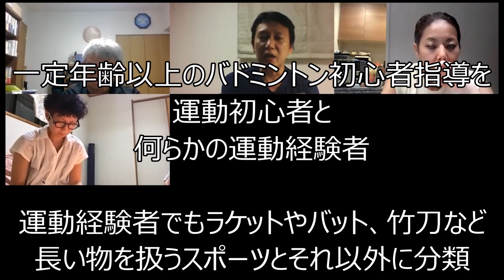バドミントン初心者指導に多い勘違い【初心者指導編 OLアスリート勉強会＃32 2】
バドミントンの場合、ちゃんと初心者指導を学んでいない人が思い込みで教えると、良かれと思ってしている工夫が返ってバドミントンを難しくしてしまっている事があります・・・
その例をいくつか挙げてみました

ホッケーアテネ五輪代表 東京ヴェルディ選手兼コーチ松原尚子さん
フェンシングオリンピック2大会出場冨田智子さん
元Bリーグコーチ元安陽一さん
ソチパラリンピック日本選手団団長 日本福祉大学荒木雅信さん
さん